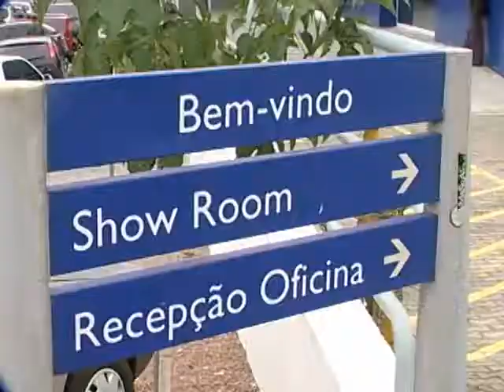SHOPTOUR CTB - ÓPERA PEUGEOT 04